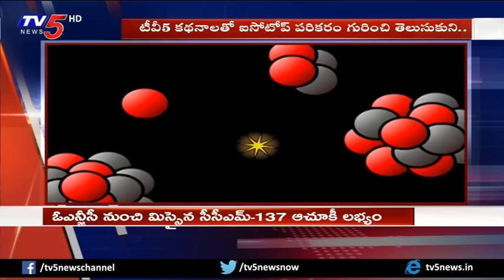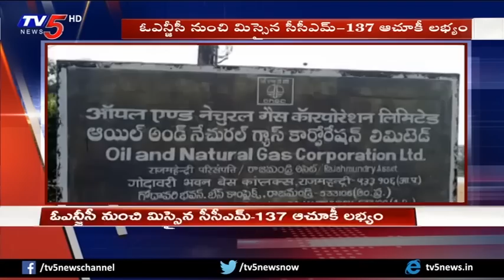సీసీఎమ్-137 ఆచూకీ లభ్యం..! | Police Found Missing Radioactive Isotope CCM-137 | TV5 News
సీసీఎమ్-137 ఆచూకీ లభ్యం..! | Police Found Missing Radio Active CCM-137 | TV5 News